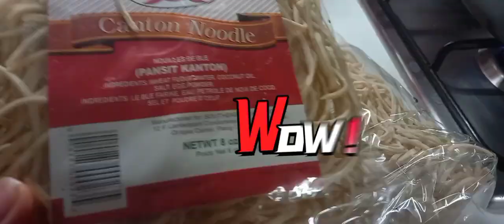snacks !!pansit bihon and canton!!!!